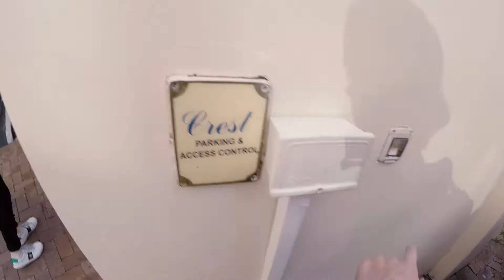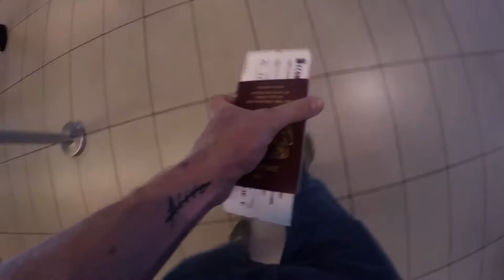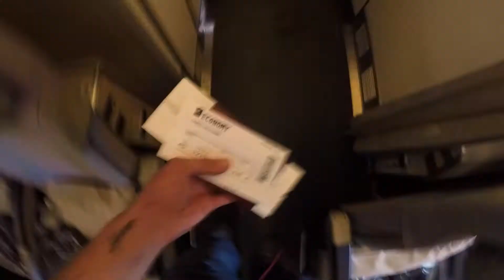an EMOTIONAL GOODBYE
Vlog 061